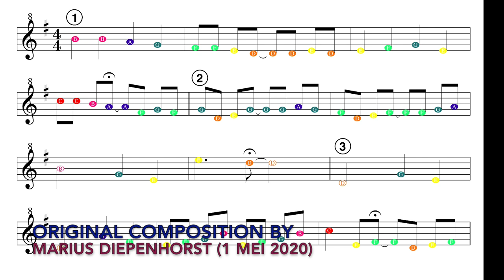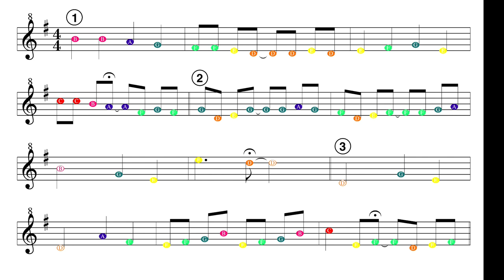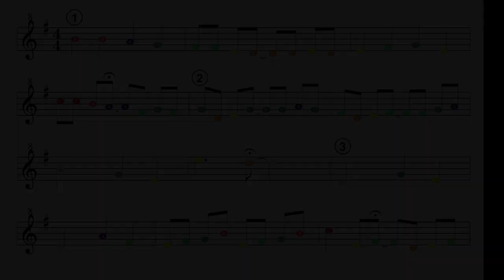Recorder Round / Blokfluit Canon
Please watch in FULL-screen / Video op volledig scherm bekijken alsjeblieft.

English Txt Below!
0:07 Voorgespeelde versie (3 stemmig)
1:52 Karaoke versie (je speelt zelf rood, of groen... je hoort blauw)
3:37 100% Karaoke versie

Dit is mijn allereerste zelfgeschreven canon. Dit is een meespeel filmpje (3 stemmig). Je kunt meespelen met de rode, blauwe of groene aanwijzer. Let op: elke F is een Fis. Het muziekstuk heet "I love my recorder!" en dat betekent: Ik houd van mijn blokfluit!

English:
0:07 Pre-recorderd version (3 voices)
1:52 Karaoke version (you could play red, or green, you'll hear blue)
3:37 100% Karaoke version

This is my first composed Round (canon) ever! It is a play along movie; 3 part. You can follow the 'conductors' Red, Blue and Green. Sorry for not playing it on real recorder in this movie. Attention please: every F is a F-sharp (F#).